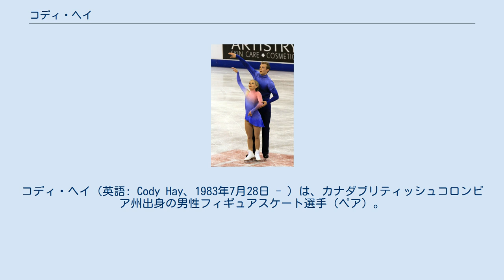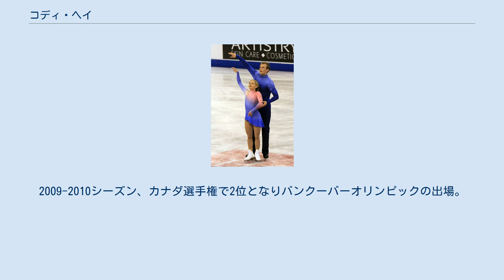コディ・ヘイ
コディ・ヘイ（英語: Cody Hay、1983年7月28日 - ）は、カナダブリティッシュコロンビア州出身の男性フィギュアスケート選手（ペア）。
2010年バンクーバーオリンピックカナダ代表。
パートナーは妻でもあるアナベル・ラングロワなど。
 ブリティッシュコロンビア州のドーソン・クリークに生まれ、9歳のころスケートをはじめた。
ノービス時代にはデイラン・ホフマンとペアを結成し、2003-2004年シーズンよりISUジュニアグランプリに参戦するなどしたが、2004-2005年シーズンをもってペアを解散。
新たにアナベル・ラングロワとペアを結成した。
 2007年世界フィギュアスケート選手権10位。
 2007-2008年シーズン、地元カナダで開催されたスケートカナダでは4位、2戦目のNHK杯では5位となったが、2008年カナダ選手権では初優勝を飾った。
 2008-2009シーズンはラングロワの怪我により、試合に出場することができなかった。
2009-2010シーズン、カナダ選手権で2位となりバンクーバーオリンピックの出場。
ショートプログラムとフリースケーティングの両方でパーソナルベストを更新する演技を披露し、目標である10位以内の成績を収めた。
シーズン終了後、ラングロワの引退によりペアを解消した。
 2013年3月28日、ラングロワとの間に女児が誕生した。
^ a b ^ The Inside Edge: New beginnings, grateful ends ^ バンクーバーオリンピック最終予選。